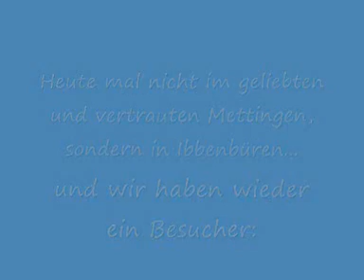Joggen um 4 Uhr morgens Teil 3(1)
Er ist daa der 3 Teil wuuhaa...
Diesmal nciht im geliebten Mettingen sondern in Ibenbüren.
und wir haben wieder ein Besucher Florian!!! :)
Naja restliche Info's gibt es am Anfang viel spaaß!